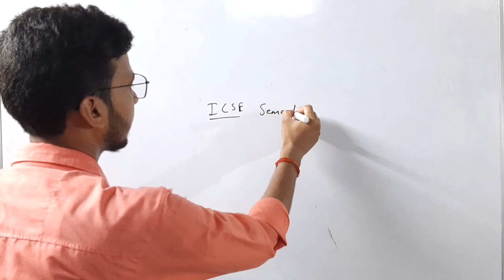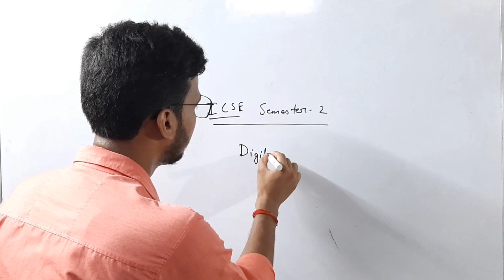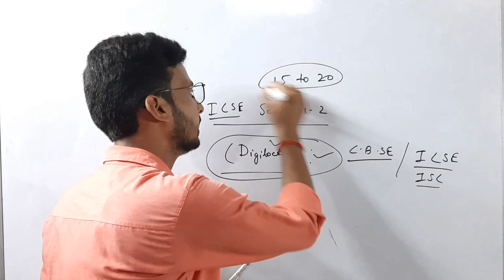ICSE Class 10 Result 2022 | ICSE Class 10 Semester 2 Result Date | ICSE Latest Upadtes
ICSE Class 10 Result | ICSE Class 10 Semester 2 Result  Date | ICSE Latest  Upadtes

Topic Covered

ICSE class 10 news, ICSE semester 2 update,
semester 2 result update icse, icse latest news, icse semester 2 updates
icse, icse class 10, icse class 10 Result, icse Semester 2 exam, Semester 2 exam icse class 10, icse class 10 exam, icse class 10 2022 Result, how to check icse 2022 Result

icsesemester2result